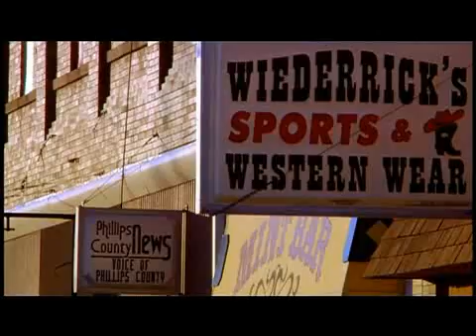American Prairie Profiled by National Geographic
Watch as National Geographic's Wild Chronicles profiles American Prairie's work, including the reintroduction of the plains bison to the grasslands of Montana.